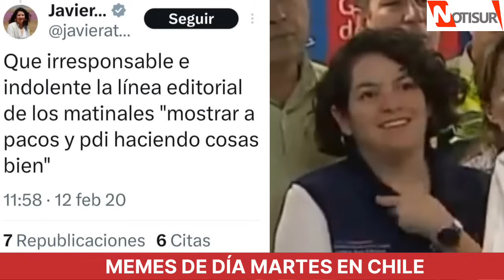Memes de día martes en Chile